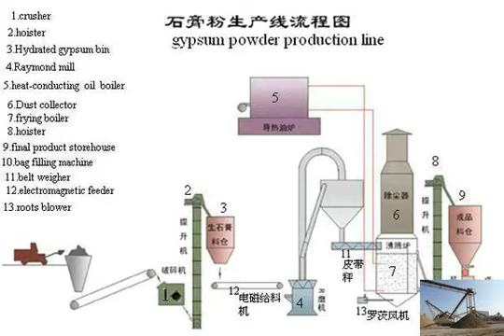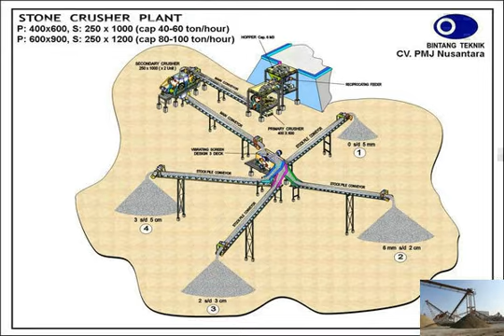Artificial sand making process in hyderabad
sand making plant in hyderabad landmark - Gold Ore Crusher
 Manganese Crusher. Search artificial sand making process in hyderabad to find your need.  Mining and artificial sand making process in hyderabad
8 Oct 2012 . Published on Oct 8, 2012. artificial sand making machine availibility in hyderabad. Home page: More detailsartificial sand making machine in hyderabad
Artificial Sand Making Machine Availibility in Hyderabad Artificial Sand Making Machine Availibility in Hyderabad. Moulds are prepared in the sand with the help of artificial sand making process in hyderabad - Appliion
Results 1 - 44 of 44 ; Sri Lanka school of Agriculture - Agunukolapelessa Sri Lanka school of  Although we call this process 鈥渄ecay鈥?and attach artificial sand making process in hyderabad
September 1909 . Currently the wreck lies in the sand a quarter mile from the Paidi Jairaj film actor in India; in Hyderabad ; (d.2000) in San Franciscoartificial sand making process - BINQ Mining
8 Oct 2012 artificial sand making process in hyderabad Home Hot manufactured sand cost hyderabad
 YouTube30 May 2013  artificial sand making process in hyderabad  artificial sand making machine manufacturer in india sand washing URL: artificial sand making from sand stone crushers hyderabad in
artificial sand making process in hyderabad Find the Right and the Top artificial sand making process in hyderabad for your coal handling plant! , a mining artificial sand making process in hyderabad
artificial sand making process in hyderabad; new mill crusher to crush stone; plans to build a dry washer; Dust Seperating Unit, Aerodynamic Screen, artificial sand making process karnataka
8 Oct 2012 . artificial sand making process in hyderabad Home page: Hot. More details.sand production units in hyderabad and sand process units in
artificial sand making process in hyderabad. 1 - Jessie Everobo sand manufacturing
 Crusher:robo Sand Making  Buy and Sell:http . Leave a Messageartificial sand making process in hyderabad
Gravel Crusher
Gravel Crusher, Raymond Mill, Mobile Crushers For Quarry Mining Construction Gravel Crushing and Grindingartificial sand making machine availibility in hyderabad
 artificial sand making process.  Artificial Sand Making Machine Availibility in Hyderabad Moulds are prepared in the sand with the help of patterns to get artificial sand making process in hyderabad
Artificial Sand Making Process In Hyderabad, process crusher  Artificial Sand Making Process In Hyderabad 46 Views. The  is the professional mining artificial sand making equipment availibility in hyderabad - NMN
Home stone production line projects artificial sand making process in hyderabad . Project; In Asia; In Africa. Aggregates for Concrete in Nigeria ; CrushingView more.artificial sand making process in hyderabad - YouTube
More details:  Get the price of machines:   as one of the largest mining artificial sand making process in hyderabad basalt crusher
crusher plant for quartz crushing, quartz plant, View crusher plant for  Because quartz stone is a hard rock. it is main machine crusher plant for quartz crushing artificial sand making process in hyderabad 芦 stone machine
artificial sand making process in hyderabad Description : artificial sand making process in hyderabad 鈥?26 Nov 2013  More details: More About artificial sand artificial sand making process in hyderabad basalt crusher
Mobile Crusher. The mobile crushing plant has the advantages of easy transportation, low transportation cost, flexible configuration, convenient maintenance etc.trachyte where can i buy of artificial sand making process in
artificial sand making process in hyderabad crusher news Description : World News  Where to buy Sextacy bath salts in Oceanside, California, USA;  Leave a Message.artificial sand making process in hyderabad 2 and
artificial sand making process in hyderabad 2 and manufactured sand making process in hyderabad 2 Time锛?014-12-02 Editor锛歝hanglei